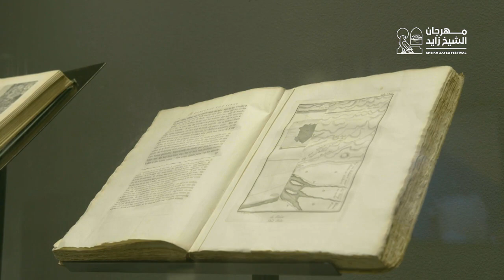جناح ذاكرة الوطن للأرشيف والمكتبة الوطنية في مهرجان الشيخ زايد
يتضمن جناح ذاكرة الوطن للأرشيف والمكتبة الوطنية مجموعة معارض عن حياة وإنجازات الوالد المؤسس الشيخ زايد بن سلطان آل نهيان، طيب الله ثراه، وقادة الامارات ودورهم الذي تعدى تحقيق الإنجازات إلى تأسيس وطن وبناء أمة وصناعة حضارة، فضلاً عن عرض وثائقي لمسيرة الاتحاد ومعرضاً لصور نادرة لقادة الامارات.

The National Library and Archives “Memory Of The Nation” District includes a collection of exhibits depicting the life and achievements of the UAE founding father, The late Sheikh Zayed bin Sultan Al Nahyan, and the leaders of the UAE and their leading role and achievements in building a homeland and a nation with a stable and enlightened civilization. It also runs a documentary of the Union March and an exhibition of rare photos of the leaders of the UAE